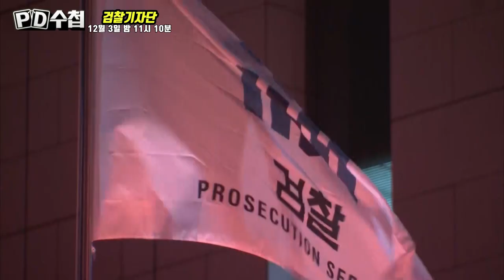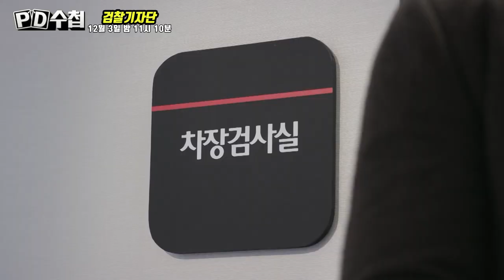[티저예고] 검찰기자단 _ PD수첩 1221회